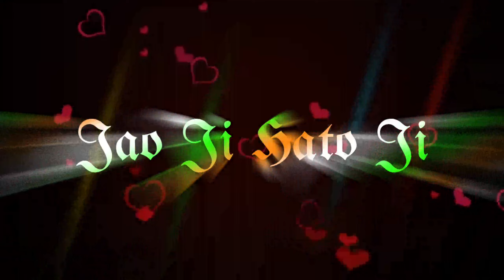💞Hum yaar hain tumhare- Song Music by Udit narayan,Alka |हम यार हैं तुम्हारे दिलदार हैं तुम्हारे